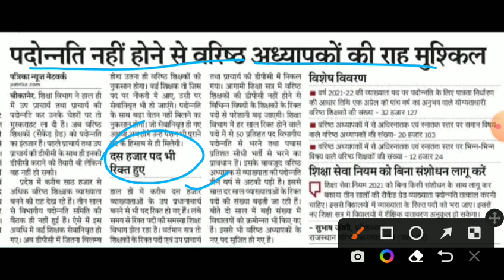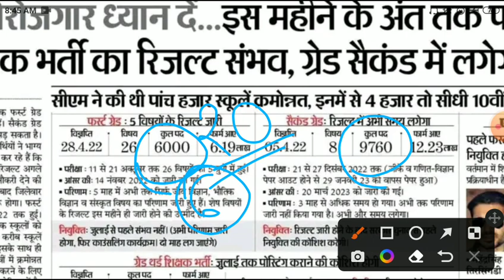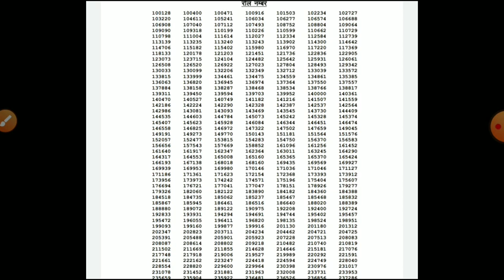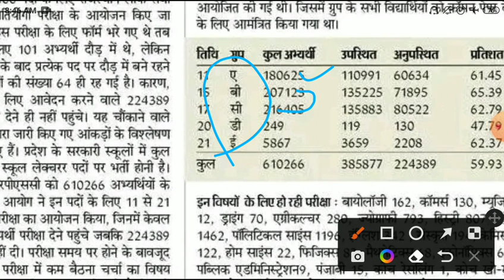Rpsc 1st garde result 2022/rpsc 1st grade latest news2022/Rpsc first grade cut off/rpsc Answer key